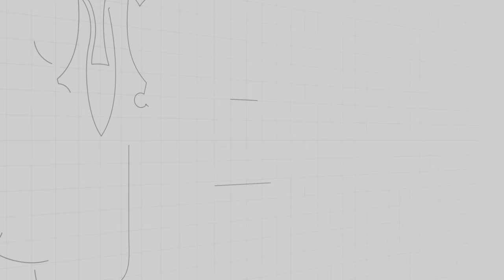Kids Fashion Days 2022 | Paulistano TV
O Paulistano realizou, nos dias 27 e 28/9/2022, o evento beneficente, que reuniu desfile e bazar para os associados. Com apoio de marcas selecionadas, toda a verba arrecadada é destinada a instituições cadastradas, com apoio do CAP do Bem.